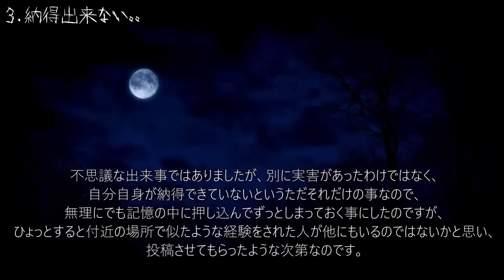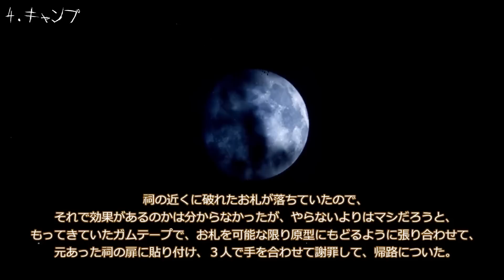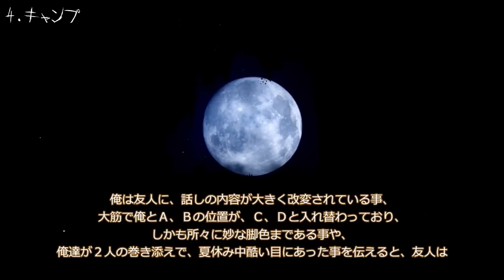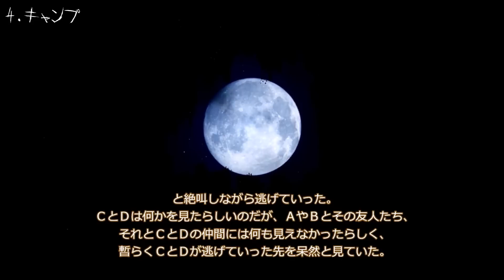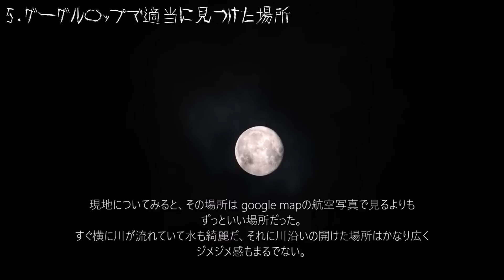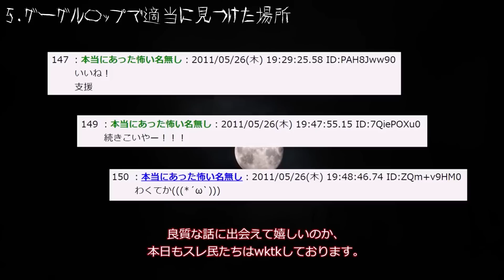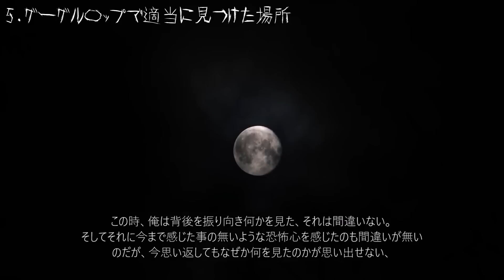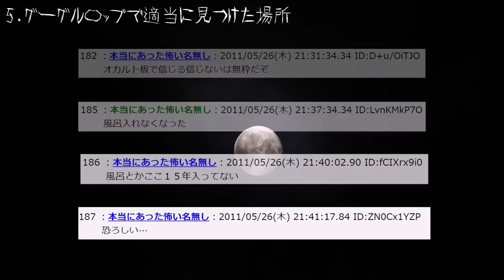【⛺】キャンプにまつわる怖い話【⛺】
232回目の投稿です。

【プログラム】
00:00　 ドゥーン・デーン・チャーン
00:29　 第一話　タカノ君
12:15　 第二話　吊り橋
34:05　 第三話　納得出来ない。。
51:54　 第四話　キャンプ
1:23:58  第五話　グーグル●ップで適当に見つけた場所